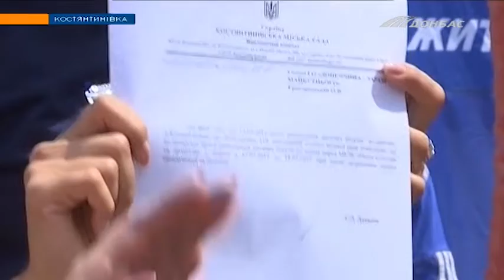Ради политического митинга едва не снесли детскую площадку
В Константиновке произошел конфликт между общественной организацией «Донеччина — заради майбутнього» и активистами партии «За життя». В скандал пришлось вмешаться полицейским